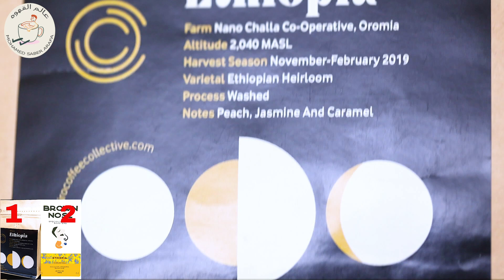مقارنه أنواع القهوه المختصه المختلفه..الحلقه الرابعه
سلسلة مقارنات وتقييمات تهدف الى مساعدة المستخدم فى اختيار نوع القهوه المناسب لذوقه عن طريق اختبار أنواع مختلفه منها وشرح مميزات كل نوع